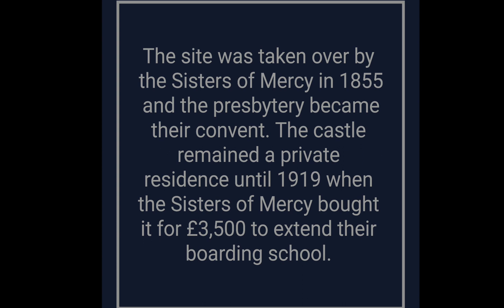The Medieval Gothic Alton Castle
From 1442, the castle was in the possession of the Earls of Shrewsbury, who from the beginning of the 19th-century made their home at nearby Alton Towers. By the mid-19th-Century the castle was mostly in ruins. John Talbot, 16th Earl of Shrewsbury, commissioned Catholic architect Augustus Pugin, who was already working for the Earl at Alton Towers, to construct a new gothic castle/country house on the site. Most of the 12th-century ruins were demolished to make way for the new building which was designed to look like a medieval castle built by English crusaders of the Knights of the Teutonic Order in Germany. The Earl also commissioned Pugin to develop the surrounding area on castle hill. A "replica of a medieval hospital, a guildhall and presbytery" were constructed; dedicated to St. John the Baptist, the buildings served as a church and hospital (almshouses) and were designed to provide and care for the poor for of the parish. The church was also used as a school for local poor children.
It is unclear why the 16th Earl had the castle rebuilt. It may have been intended for the Earl's cousin and eventual successor, Bertram Talbot (17th Earl of Shrewsbury); or it may have been intended as a Dower House for the Earl's wife, if he should predecease her. Towards the end of the castle's construction, the earl suggested the castle could be a home for priests, but Pugin was "vehemently against the idea".
Over 8,000 children visit the Castle each year, mainly with schools, but also from other children's organisations such as youth groups and charities who work with children with disabilities. Some of the children have suffered disadvantages, including disability, and many come from inner city areas of the West Midlands. The children participate in a variety of activities during their stay including mountain biking, trekking, archery, rock-climbing and learning outdoor navigation and survival skills.